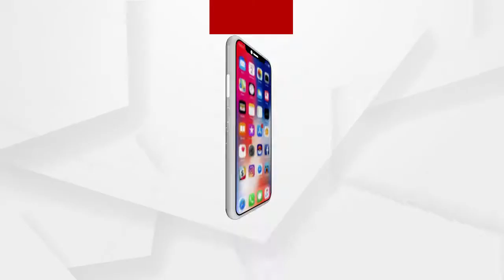ବିଧାନସଭାରେ ମଣ୍ଡି ତାତି, 5 ଦିନ ହେଲା ଚାଲିପାରୁନି ଗୃହ ...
ବିଧାନସଭାରେ ମଣ୍ଡି ତାତି । 5 ଦିନ ହେଲା ଚାଲିପାରୁନି ଗୃହ । ରାଜ୍ୟର ବିଭିନ୍ନ ସ୍ଥାନରେ ଲାଗି ରହିଥିବା ମଣ୍ଡି ଅବ୍ୟବସ୍ଥାର ସମାଧାନ ଲାଗି ଅଡି ବସିଛି ବିଜେପି । ଗୃହରେ ବାରମ୍ବାର ଏହି ପ୍ରସଙ୍ଗ ଉଠାଇ ହୋହଲ୍ଲା କରୁଛନ୍ତି ବିଜେପି ବିଧାୟକ ...